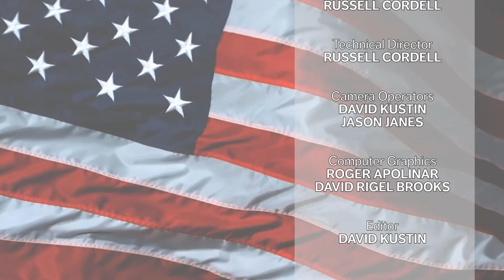COFFEE&CANDIDATES / JAVED ELLAHIE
Meet Javed Ellahie, Monte Sereno City Council candidate.

COFFEE&CANDIDATES is hosted by talented political analyst and professor, Dr. Larry Gerston, who interviews each candidate running for council seats in the November election.

This show provides a great opportunity for the candidates to introduce themselves to the community and share their platforms and ideas.  We hope COFFEE&CANDIDATES will help our Los Gatos
and Monte Sereno residents make informed choices when voting in new council members.